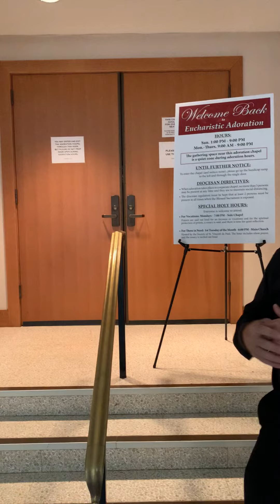Adoration has restarted!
We’re now on our second day since restarting Eucharistic Adoration. Father Ehli wishes to express his gratitude to all who have helped make this restart possible and to invite you to take some time to stop by the chapel and visit our Lord in the Blessed Sacrament.